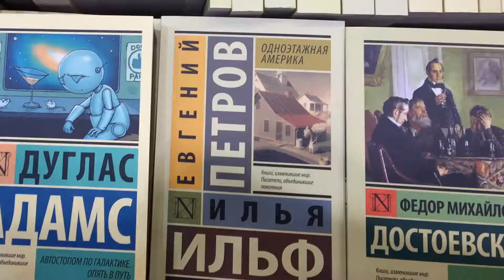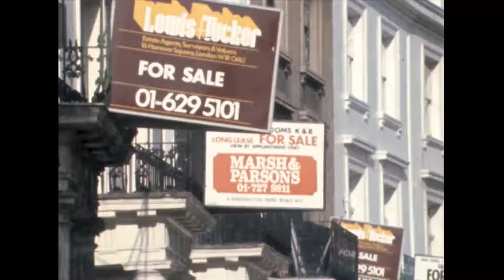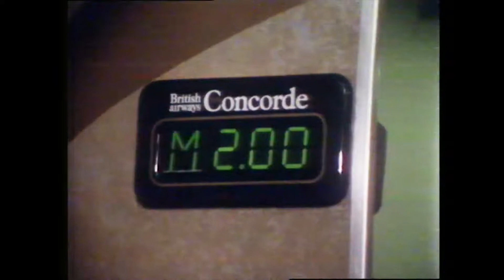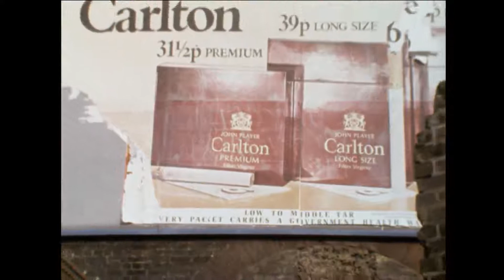Harris Bokhari - 40th Birthday Your Big Day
Happy 40th Birthday Harris.

This video content is copyright protected and I agree not to make any commercial use of such content.